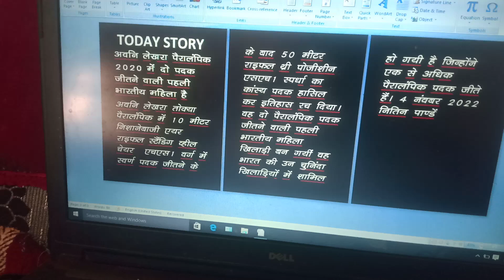Paralympic Avni lekhra video never give up Nitin Pandey channel subscribe 😎😎